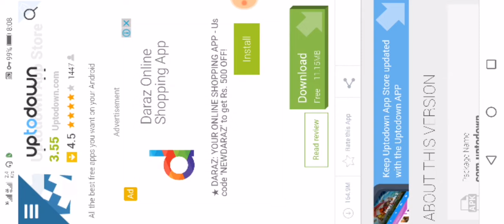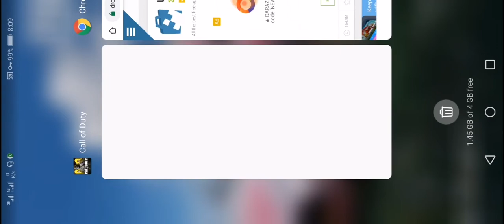How to download call of duty mobile in urdu | Call of duty mobile kaisy download kare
Call of duty mobile kaisy download karain
Call of duty mobile kaisy download karain | Download call of duty mobile

▬ ABOUT PUBG MOBILE:
100 players parachute onto a remote 8x8 km island for a winner-takes-all showdown. Players have to locate and scavenge their own weapons, vehicles and supplies, and defeat every player in a graphically and tactically rich battleground that forces players into a shrinking play zone. Get ready to land, loot, and do whatever it takes to survive and be the last man standing!